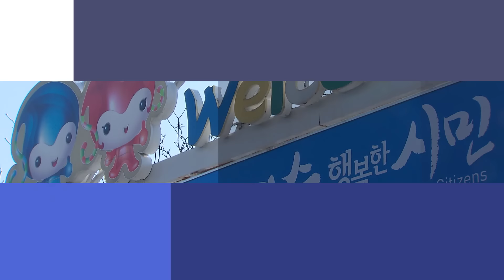[자막뉴스] 케이블카도 오동도도 '썰렁'.."관광객 반토막" 여수 초비상 (여수MBC 뉴스)